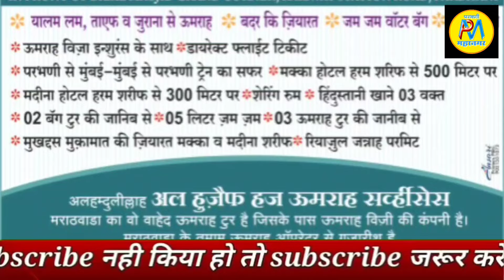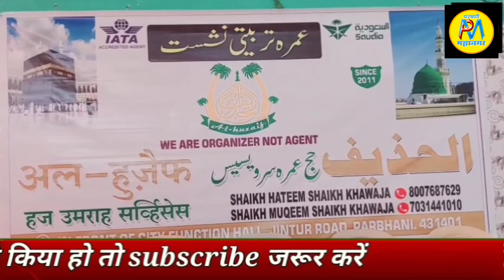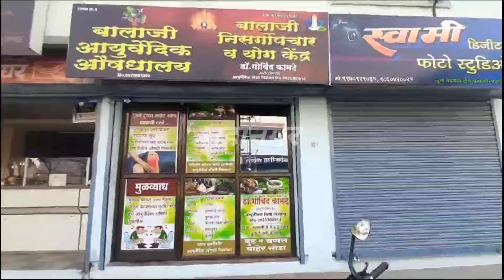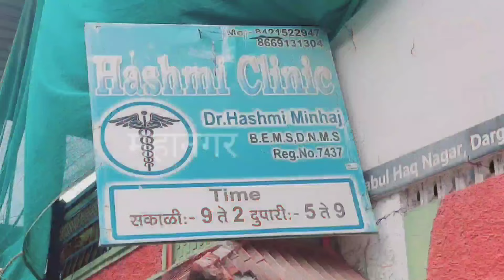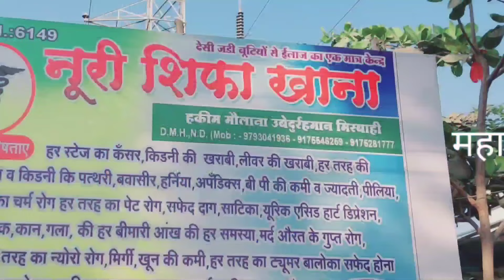10 Aug |भाजपा जिला कार्यकारणी के बैठक में हेवे-दावे पुर्व मंत्री दानवे ने कार्यकर्ताओ की बड़ाई उर्जा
★अल हुज़ैफ हज उमराह सर्व्हिसेस 40 हाजी रवाना:सबसे सस्ता सबसे अच्छा
★राजस्व पखवाड़ा में सैनिक आपके लिए कार्यक्रम संपन्न
★एक हाथ मदत का सामाजिक उपक्रम से शिक्षा सामग्री बांटी
★अमित भालेराव का दयावान सरकार के युवा जिलाध्यक्ष पद पर चयन
★भाजपा जिला कार्यकारणी के बैठक में हेवे-दावे पुर्व मंत्री दानवे ने कार्यकर्ताओ की बड़ाई उर्जा
★उठो,एक जगाह हो जाओ और काम को लग जाओ:लक्ष विधानसभा का:पुर्व मंत्री दानवे का आवाहन
★हर घर तिरंगा अभियान का पुर्णा शहर मे उदघाटन संपन्न

►SOCIAL MEDIA •

.9423443436